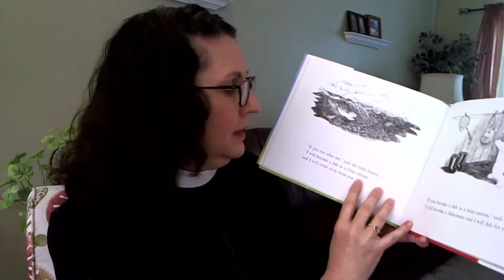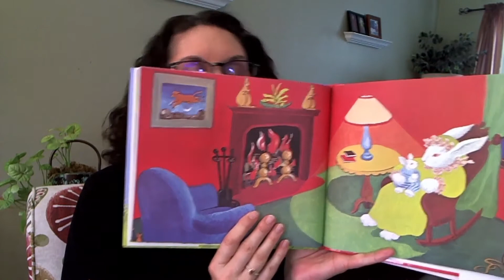Runaway Bunny - Easter 2021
Our interpretation of the story of the Runaway Bunny.